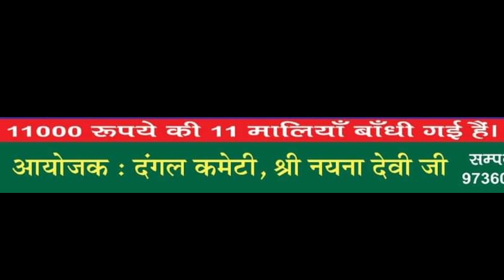Naina Devi Kushti Dangal 2022